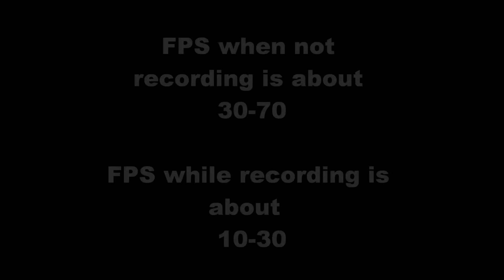Just Cause 2 Concrete Jungle Benchmark Max Settings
Just Cause 2 benchmark max settings

There isn't much to say other then that the game is beautiful, and unbelievably fun to play. We would like to thank  SQUARE ENIX and Eidos Interactive for providing it.

We give Just Cause 2 a 9/10